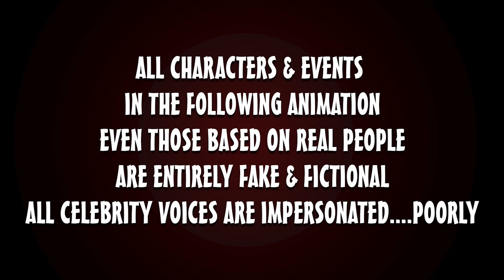S06 PaGhetto Episode 14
Mombeshora now knows where Reason is staying, she wants to get back together with him but he can't do that .Mombeshora threatens Reason again but he decides not to play her game and goes back home. Reason arrives at the goshto not knowing his father is there.

Havanah Baby Wear Zim
Cnr 1st and Jason Moyo
Galaxy Mall, Basement Shops